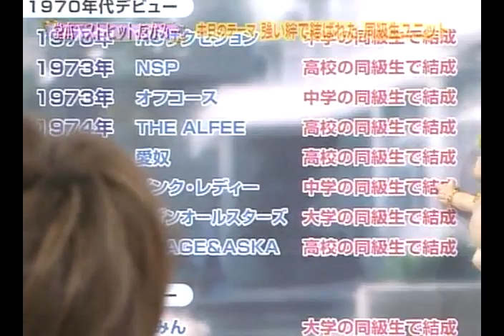KinKiKids ×同級生ユニット編（ピンクレディー）ベストヒットたかみ― 2005 4 17